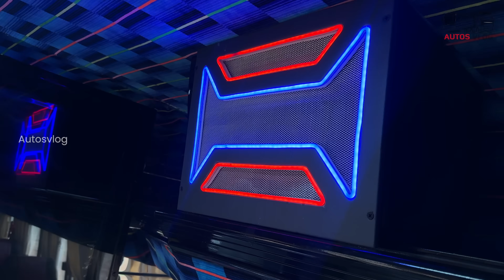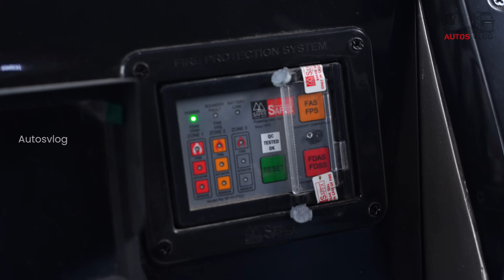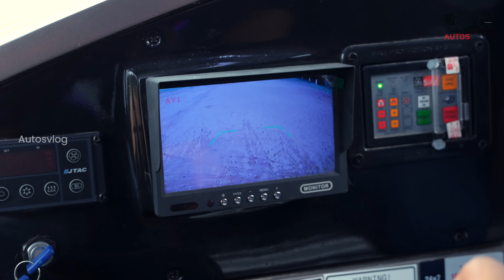KONDODY Autocraft ALL New Designed Body - "IMPERATOR" -Full Review Malayalam-AutosVlog